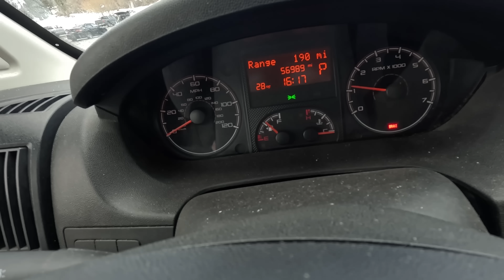Beach to Mountains to Camping in The Desert IN ONE DAY | Vanlife Camping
Long day driving all over